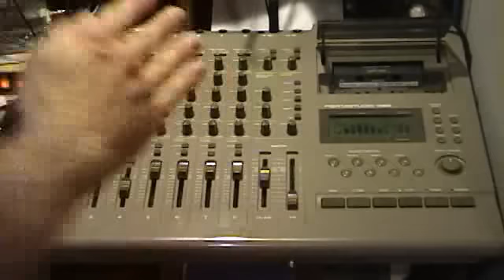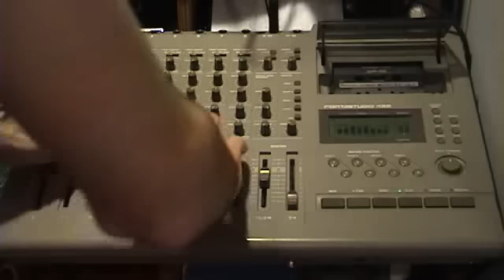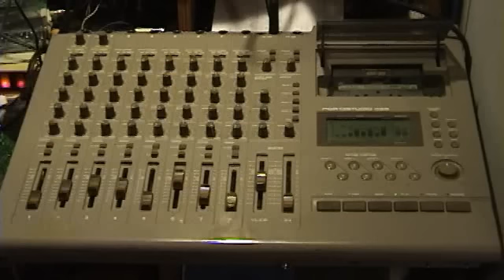some 8-track recordings (pointless journey 488 masters)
Since I have been getting great response from the 4-track video I decided to post some of my favorite bits of the Pointless Journey 8-track masters